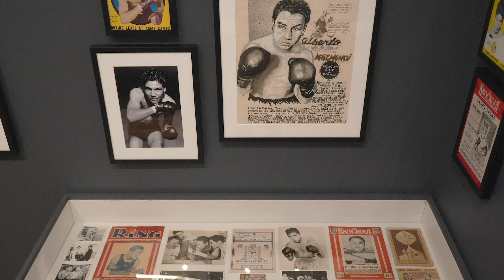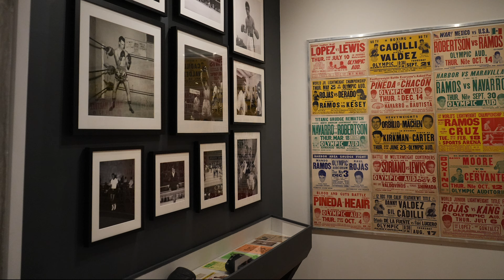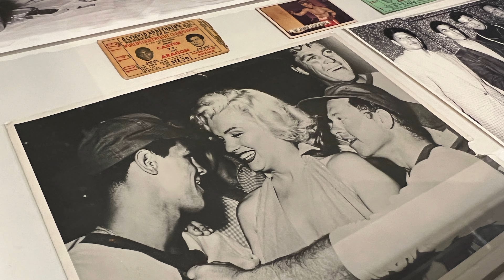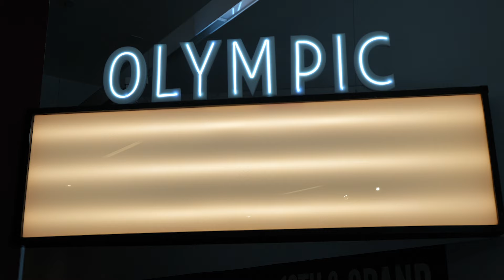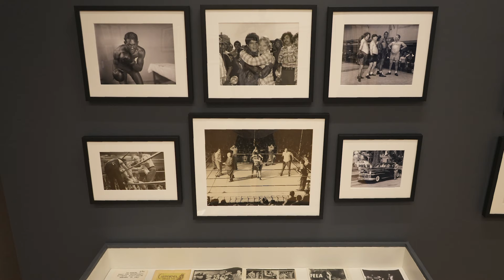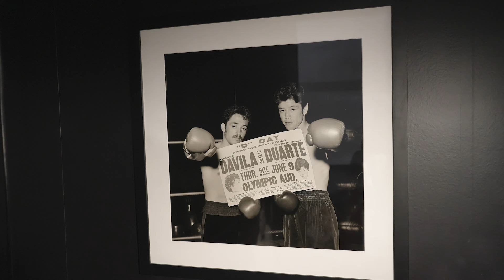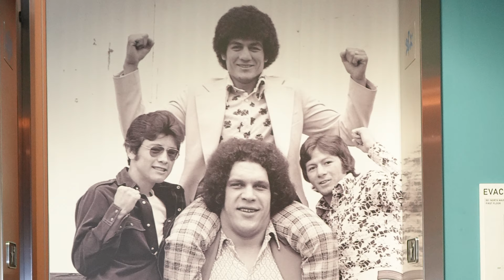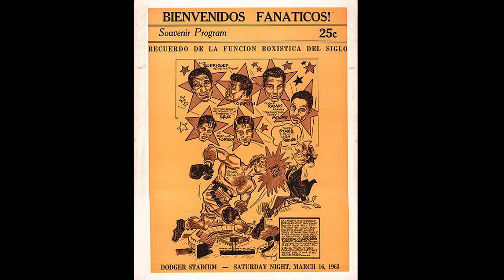"18th & Grand: The Olympic Auditorium" Episode 1 | Hosted by Milena Ortega with guest Steve DeBro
This is episode one of a five-part series of conversations centered on LA Plaza's "18th & Grand: The Olympic Auditorium" exhibition, produced and hosted by Milena Ortega, a recent UCLA graduate, Summer 2023 LA County Department of Arts & Culture Arts intern.

In this session, she is joined by filmmaker Steve DeBro, director and producer of "18th & Grand: The Olympic Auditorium Story," the Emmy-nominated documentary that served as inspiration for LA Plaza's exhibition, which runs through May 19, 2024.